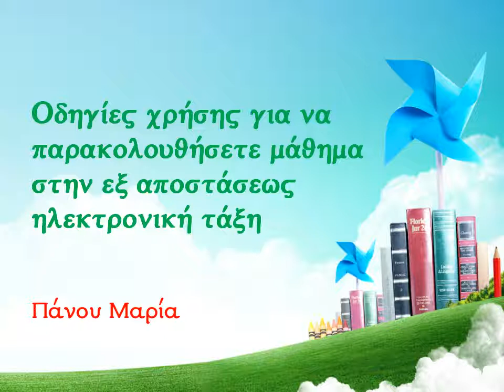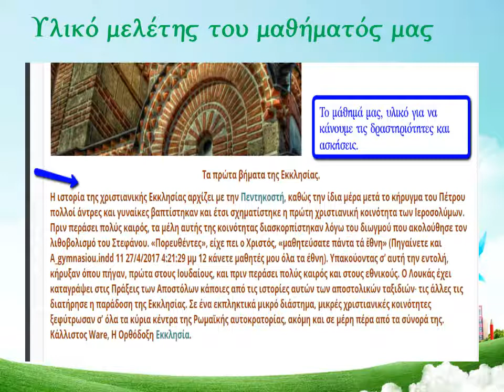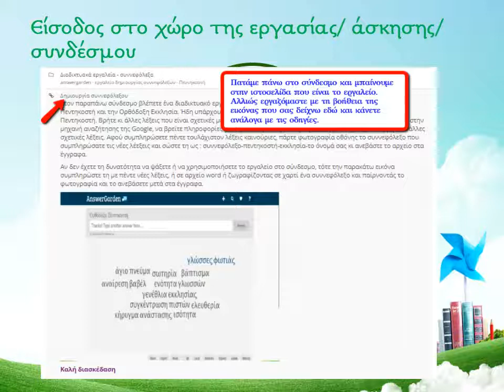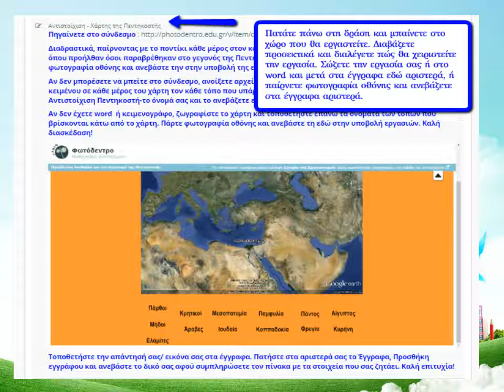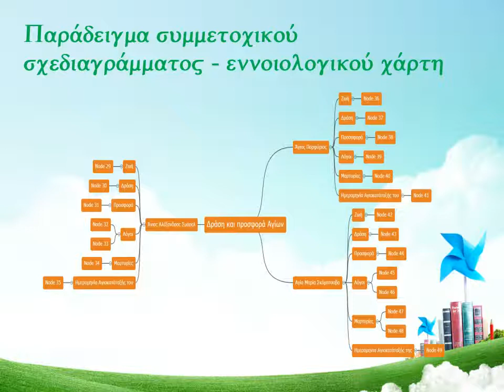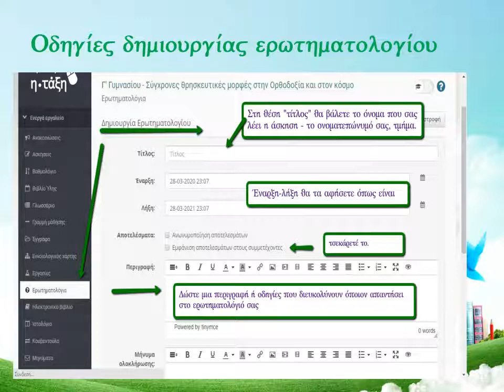Οδηγίες χρήσης για να παρακολουθήσετε ένα εξ αποστάσεως μάθημα στην ηλεκτρονική τάξη 1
Για τους μαθητές του 2ου Γυμνασίου Καλύμνου 2020